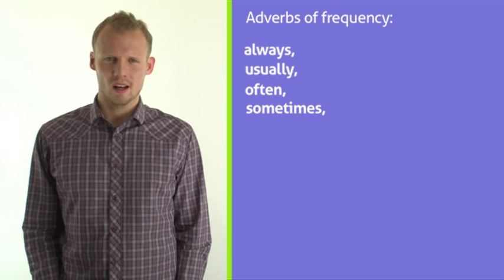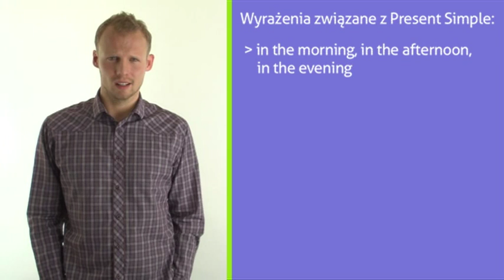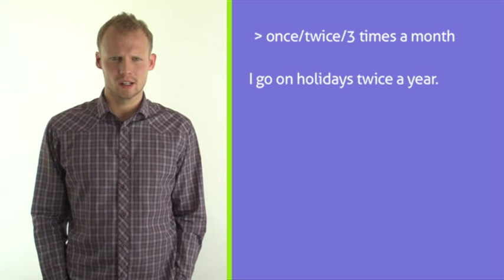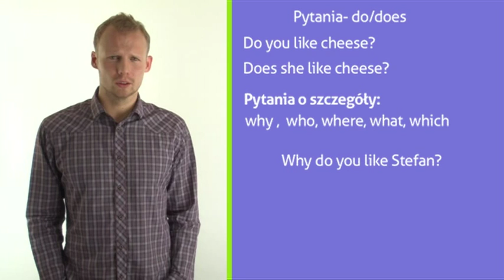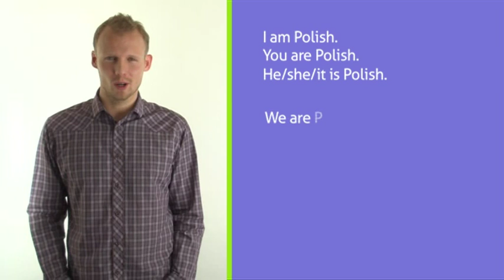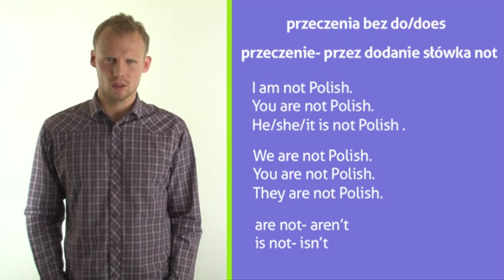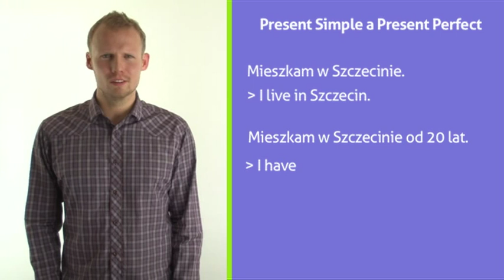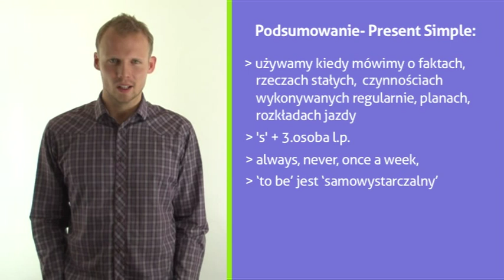czas teraźniejszy prosty cz 2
Dowiesz się, jak tworzymy ten czas, kiedy go stosujemy, jak odmieniamy czasownik w tym czasie. Ponadto, zapoznasz się z użyciem przysłówków częstotliwości. Na koniec dowiesz się, jaka jest różnica między Present Simple a Present Perfect. Zanim obejrzysz ten film, zapoznaj się z częścią I !!! Krzysztof Kozioł